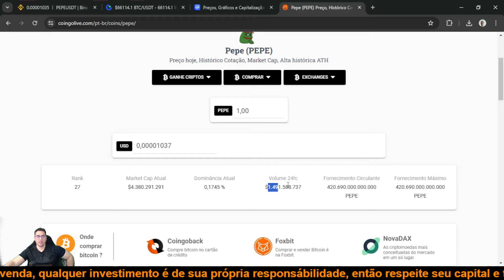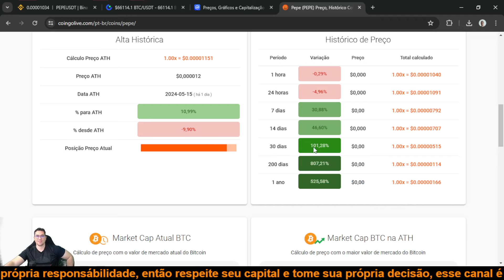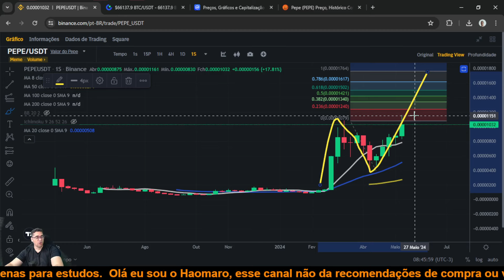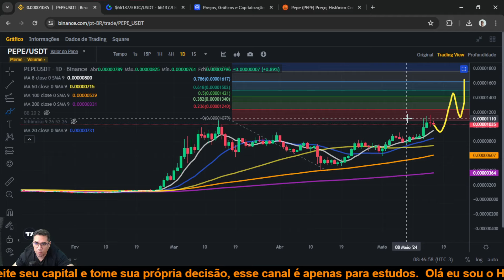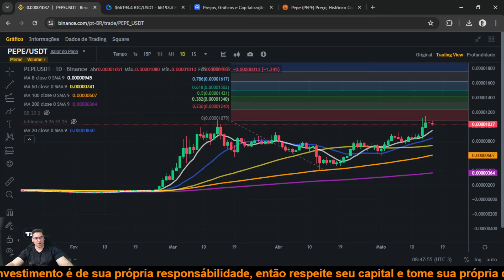Pepe Coin PEPE topo duplo ou vem rompimento explosivo nos próximos dias, zona de preço perigosa